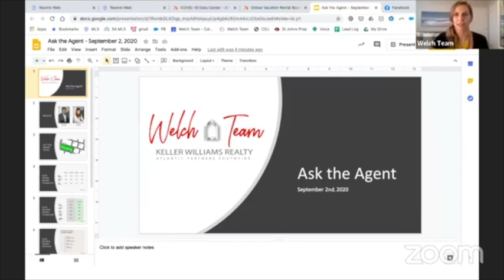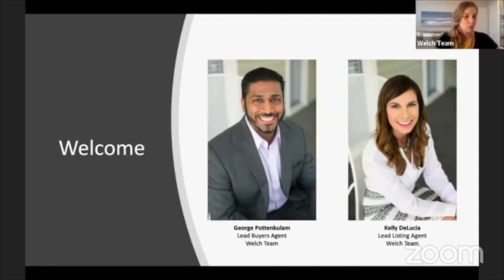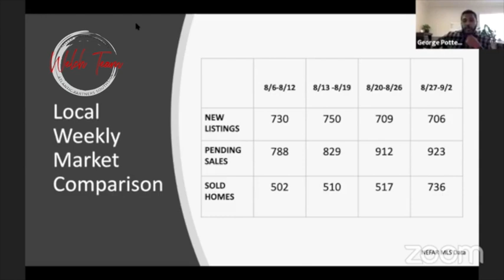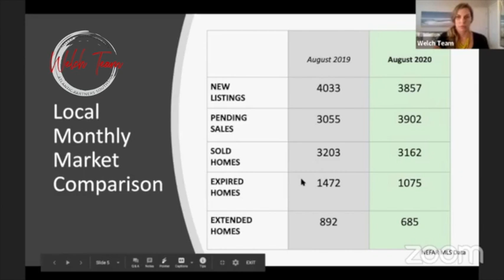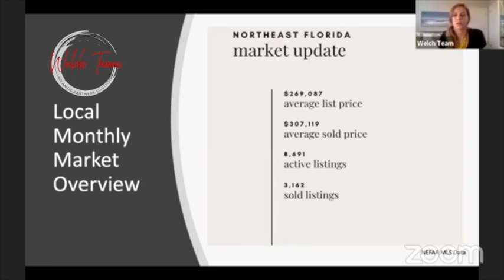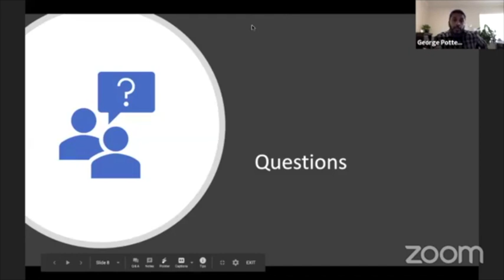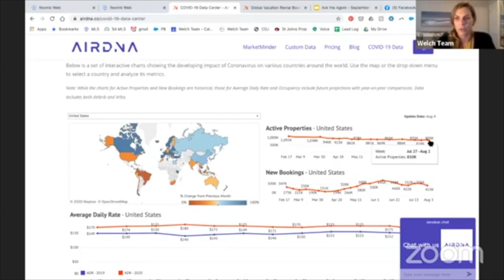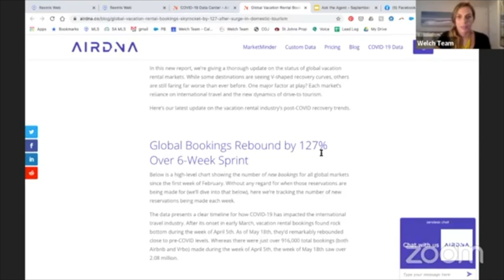Ask the Agent - September 2, 2020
This video is about Ask the Agent - September 2, 2020